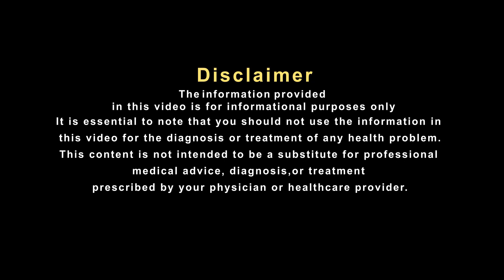जानिए हकीम जी से इस बीमारी का ये घरेलू इलाज